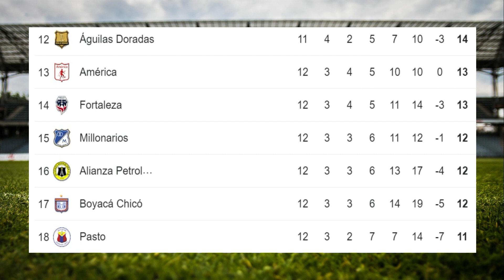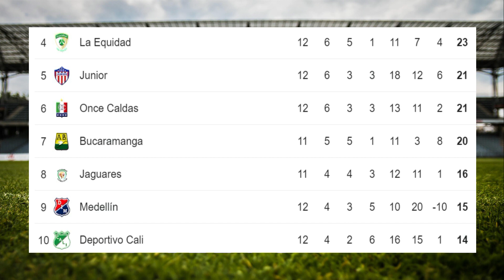✅Tabla de Posiciones y Resultados Hoy - Liga Betplay - Colombia✅Fecha 12 - 2024 - Apertura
✅Enterate de las Tabla de Posiciones y resultados - Liga Betplay - Colombia - Fecha 12 - Apertura
✅Apoya Nuestro canal para seguir con mas videos, haz tu donacion